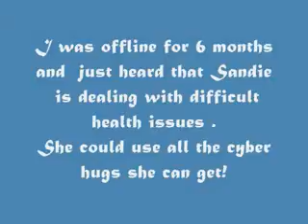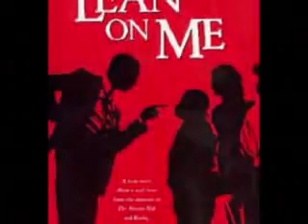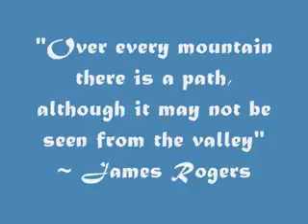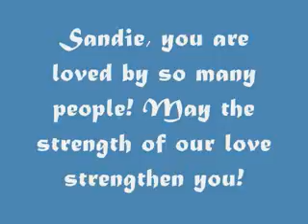A few favorite things by enjoythevoyage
You're in my thoughts and prayers, Sandie!